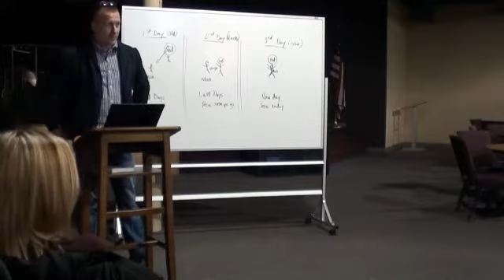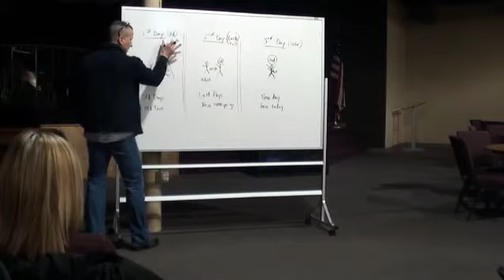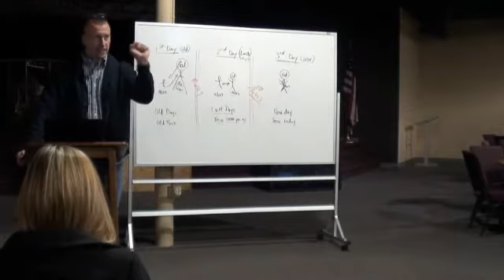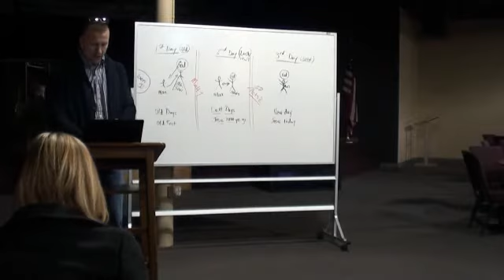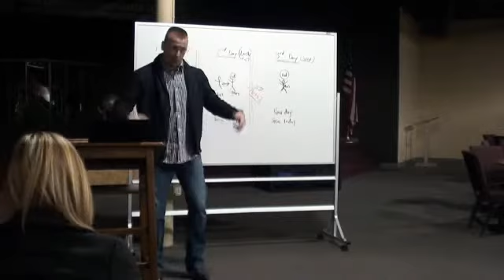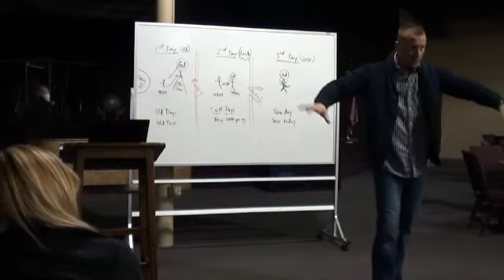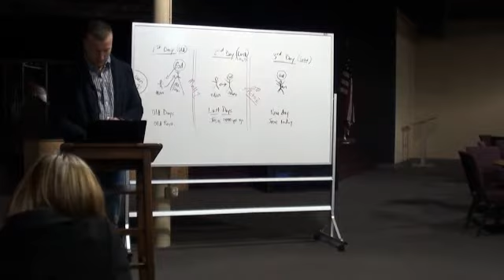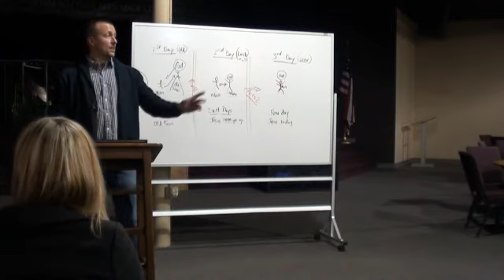Bible Study: "The Last Days & The New Day" - Mark Durniak